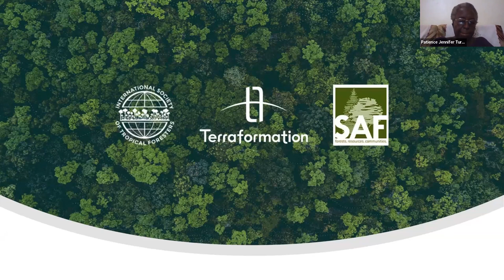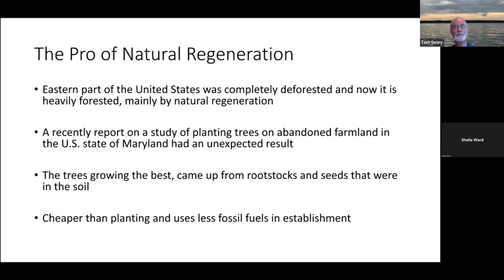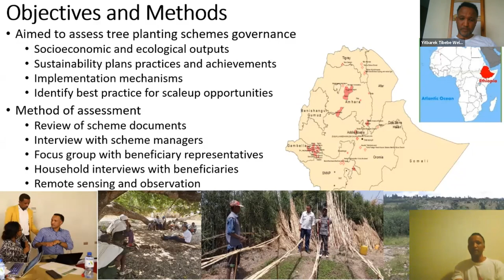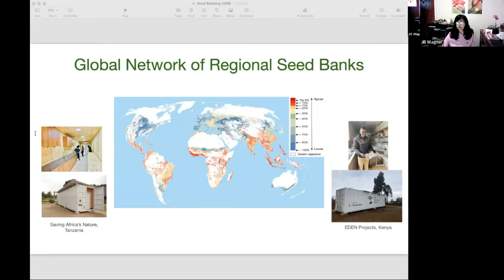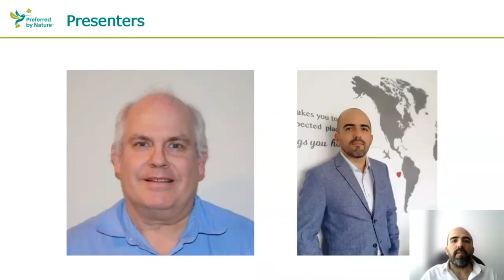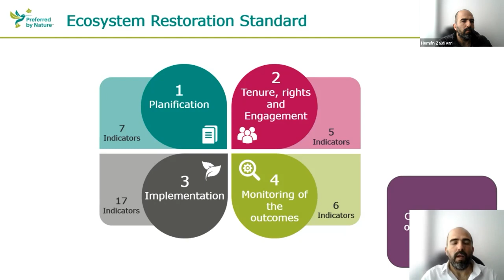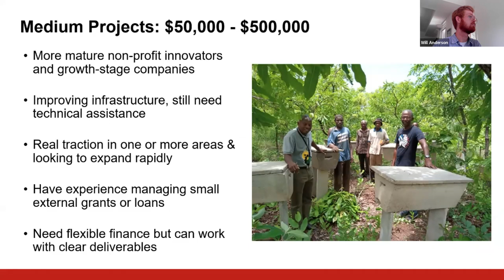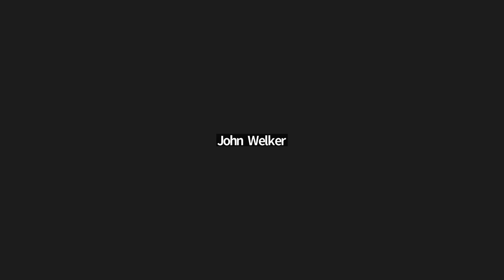Symposium: Tropical Reforestation/Restoration - Pros and Cons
Symposium: Tropical Restoration-Reforestation – Pros and Cons

Friday, 5 Aug 2022, 11 am- 2pm EDT, 3-6pm GMT.

The goal of this symposium is to present some of the topics and debates connected to tropical restoration and reforestation, to help sharpen our thinking about what works under what conditions, and why. The presentations will range widely from recent controversies associated with tropical restoration and reforestation, to issues linked with governance strategies for tree planting projects, seedbanks for restoration, Eucalyptus as a nonnative tree in reforestation, approaches to verification of ecosystem restoration, and getting funding for projects.